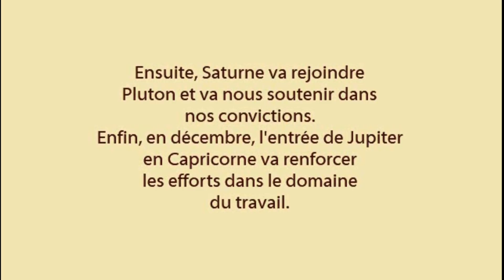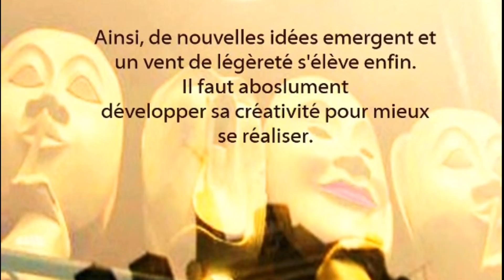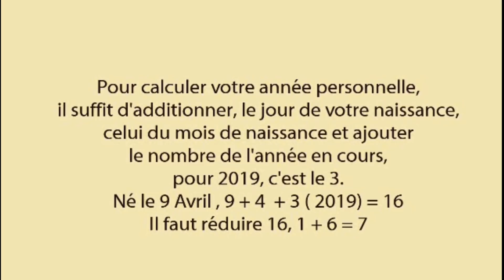Prédictions 2019 Astrologie & Numérologie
2019 est une année 3 en numérologie. C'est un maître nombre, un nombre sacré et de chance mais ne dit-on pas que la chance sourit aux audacieux. C'est aussi le chiffre de la trinité. On peut aussi faire appel aux maîtres ascensionnés